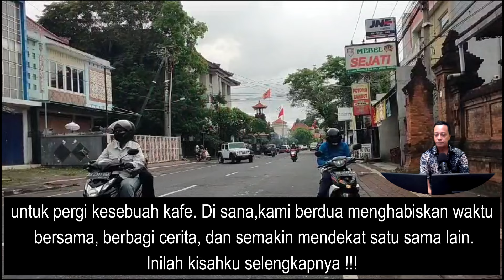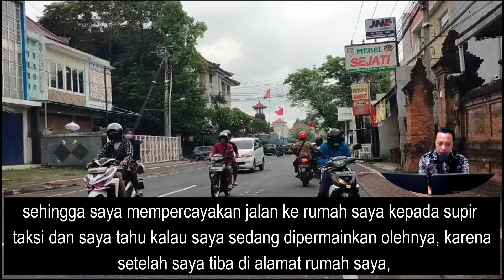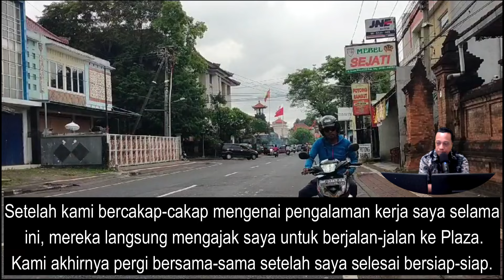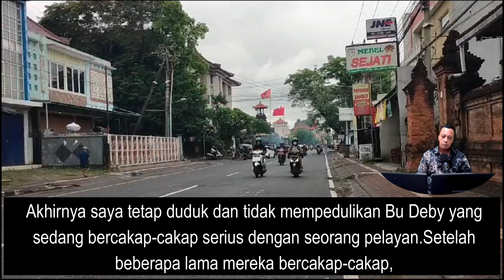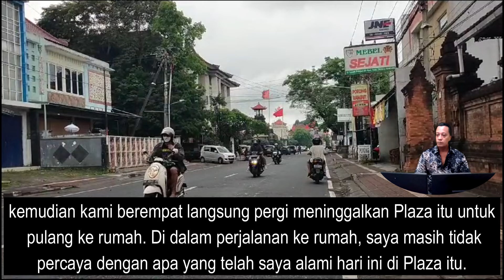Penawaran Yang Diberikan Ibu Setengahbaya Yang Tak Bisa Aku Abaikan Begitu Saja - Cerpen Romantis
Penawaran Yang Diberikan Ibu Setengahbaya Yang Tak Bisa Aku Abaikan Begitu Saja - Cerpen Romantis,Kisah divideo ini bermula ketika seorang pria tak sengaja bertemu dengan Bu Deby, istri seorang pejabat,yang ketika itu ibu setengahbaya itu sedang dalam kesulitan.

kalau kalian suka sama video nya jangan lupa ya guys